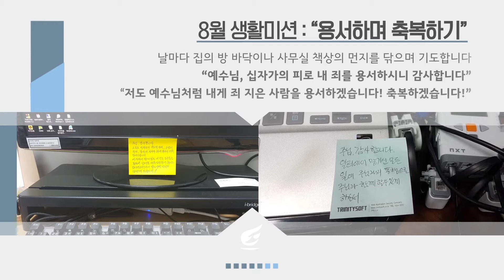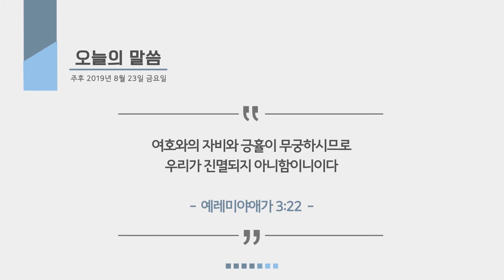[위풍당당 1년 1독 평생] 2019.08.23